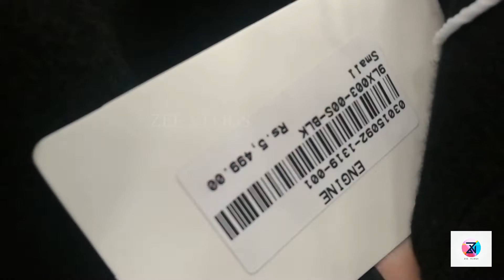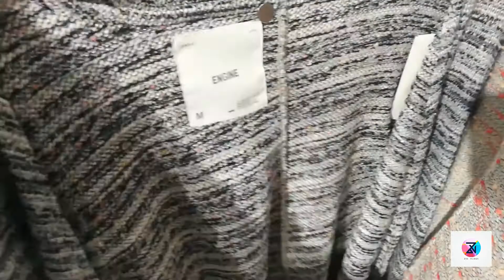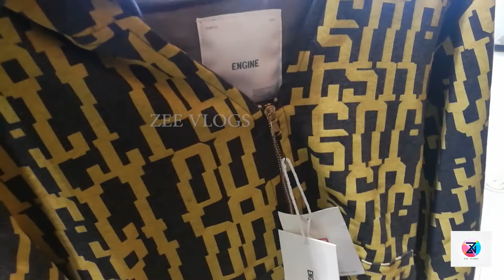Engine New Winter Collection 2020 | Engine Latest Winter Collection | Engine Brand Collection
Zee vlogs
Engine New Winter Collection 2020
Engine Latest Winter Collection
Engine Brand Collection
Engine Sale
Engine Collection 2020

Zee vlogs

Zeevlogs